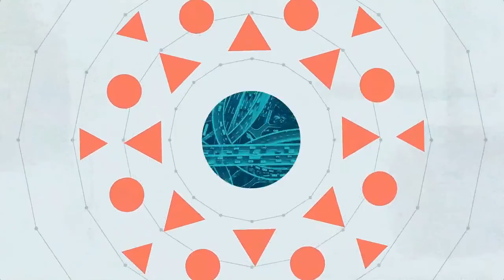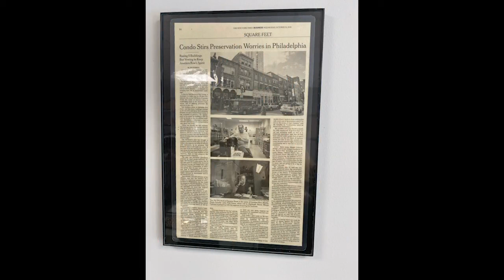Rapping with Dr. Jacalyn™️ Welcomes Theresa Slater; President/CEO of Empire Interpreting Service.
Dr. Jacalyn interview Theresa (Terre) Slater about her ownership of Empire Interpreting Service, her work as a certified language interpreter, her blogging and her award from the Small Business Administration for being named Small Business Person of the Year.